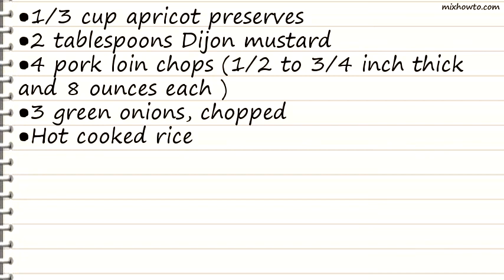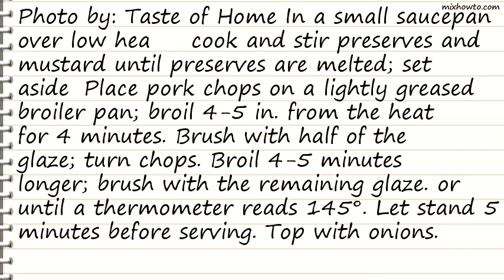Recipe Mustard-Apricot Pork Chops Recipe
INGREDIENTS:
●1/3 cup apricot preserves
●4 pork loin chops (1/2 to 3/4 inch thick and 8 ounces each )
●Hot cooked rice